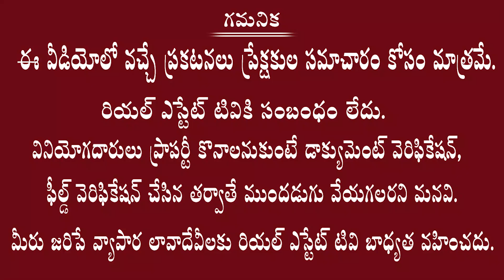యాదాద్రి మాసాయిపేట వద్ద DTCP Approved Venture | Low Budget Plots near Yadadri | తక్కువ ధరలో ప్లాట్స్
Real estate
Dtcp ventures
Yadagirigutta plots
2bhk flats for sale
3bhk flats for sale
4bhk flats for sale
2bhk flats rate in Hyderabad
3bhk flats rate in Hyderabad
4bhk flats rate in Hyderabad
1bhk flats rate in Hyderabad
2bhk flats price in Hyderabad
3bhk flats price in Hyderabad
4bhk flats price in Hyderabad
1bhk flats price in Hyderabad
1bhk flats cost in Hyderabad
2bhk flats cost in Hyderabad
3bhk flats cost in Hyderabad
4bhk flats cost in Hyderabad

Villas cost
Hyderabad villas
Telangana villas
Deluxe villas
Dharani portal
Dharani issues
Dharani tutorial videos
Dharani application
111 g o
Rera
Rera act
Land sunil
Advocate sunil
Land legal experts
Lrs 2020
Hmda news
Dtcp news
Hmda layouts
Dtcp layouts
Rrr updates
RRR villages
Regional ring road
Revenue news
Telangana registrations
Lrs application
Bra application
Ts Bpass
Assignment lands